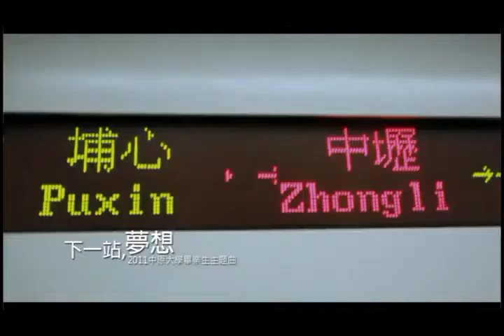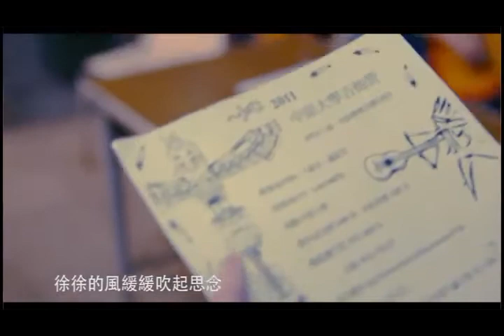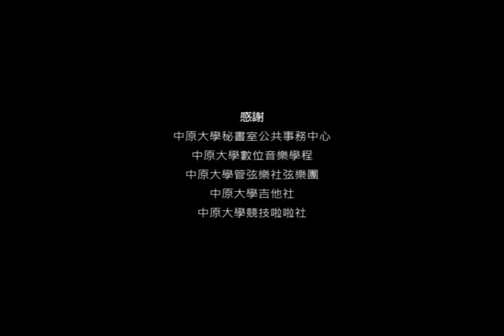2011年中原大學100級畢業歌曲 - 下一站夢想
詞曲：林恩
主唱：王怡婷

歌詞：
也許我們真的無法預料未來會如何
對它還是有一點點未知一點點懼怕
當你拿到一張生命的車票 向未來出發
你會發現 有數不盡恩典 陪在身邊

徐徐的風緩緩吹起思念 水池的倒影更迭了四年
最初衷的信念 就擺在不遠前 準備迎接每一個明天

雖然又經過了幾個四季卻依舊熟悉
而這一站的結束又是下一站的開始
謝謝你因為這生命的交集 走入我的記憶
讓我在這趟旅行 有了獨一無二的意義

鐘塔上十字架依然發光 襯著閃爍的星光和月亮
一望無際的夜 化成美麗詩篇 起步創造每一個無限

展開那清晨的翅膀擁抱希望
因為祢在身旁給我的力量
讓下一個舞台 能完美的開場
珍惜記憶裡的曾經 歡笑和淚光

一起讓夢想的苗向未來綻放
堅持信仰奔向標竿的方向
未來會怎麼樣 就勇敢的衝吧
在生命的每一站 把夢編織成鹽和光